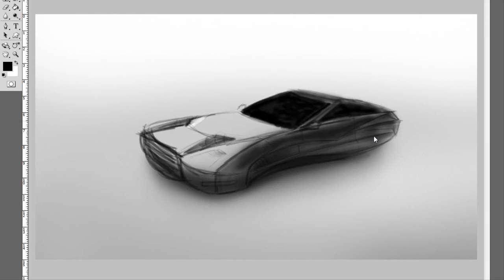Futuristic Car - Speed Painting by PhotoshopXpert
Speed Painted in PhotoshopXpert